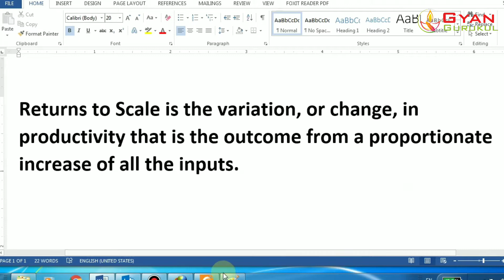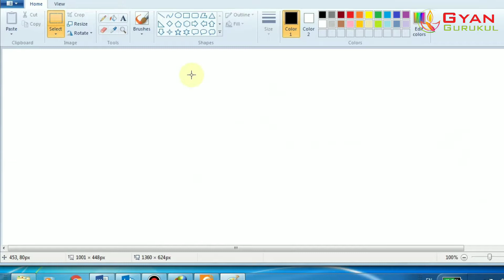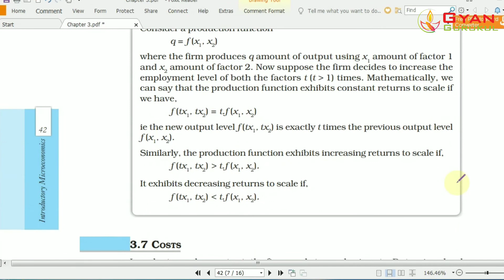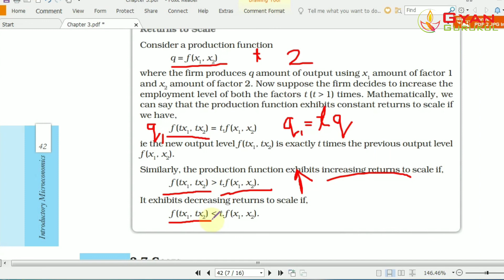Returns to Scale in Assamese | Microeconomics chapter 3 | NCERT | Gyan Gurukul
In this video the tutor is trying to explain what is Returns To Scale which is a very important topic under the chapter 3 of the NCERT Microeconomics book.